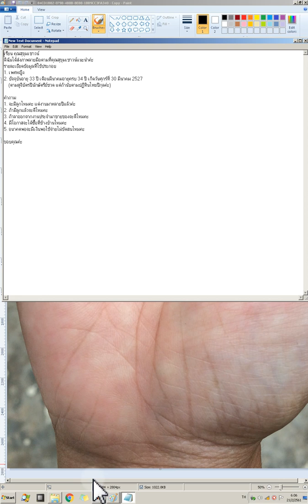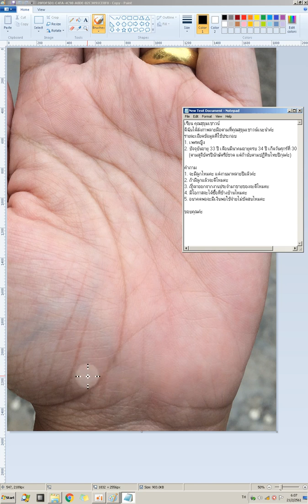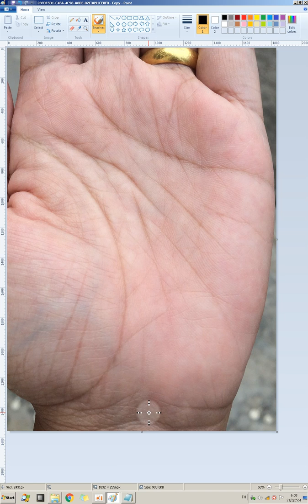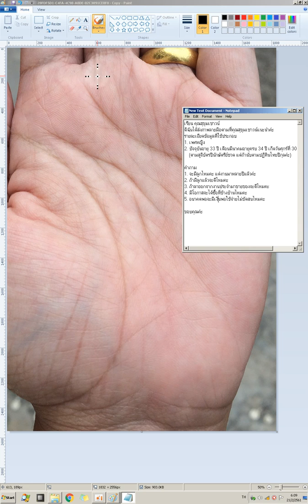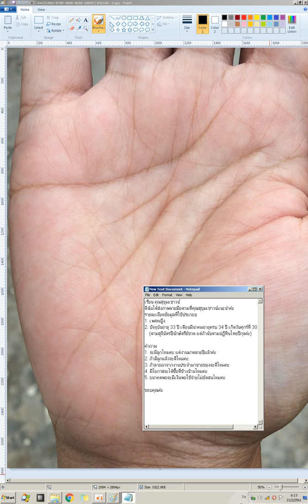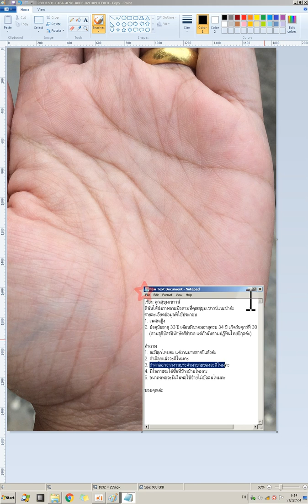127 Toon 34